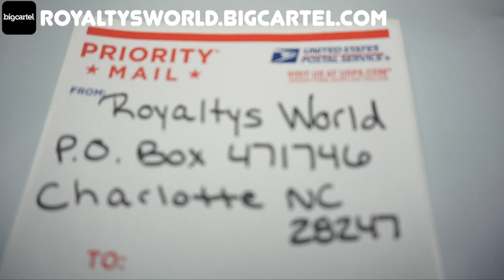Queen and Clarence asked Nene Leakes about Queen bonnet, and Nene sleeps with her wig on lol